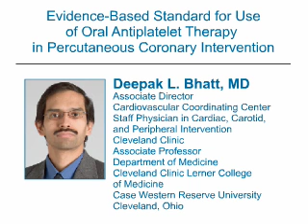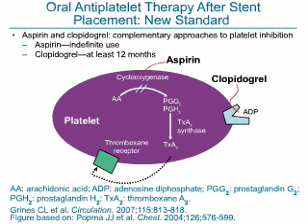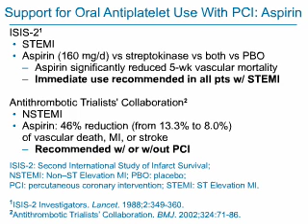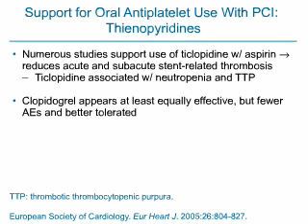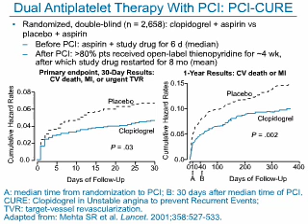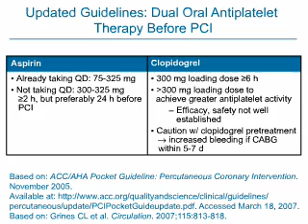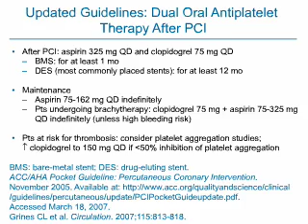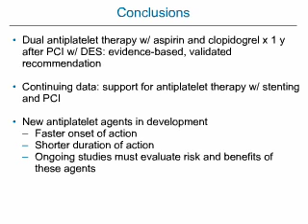Limitations of Current Antiplatelet Therapy w/ PCI - Part 1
Focus on Novel Therapies in Development Part 1 - In this activity, expert cardiologists discuss the updated standard for prescribing antiplatelet therapy to avert subacute and long-term thrombotic complications associated with PCI and stent placement. In addition, the clinical development of pharmacologically distinctive antiplatelet agents is discussed.